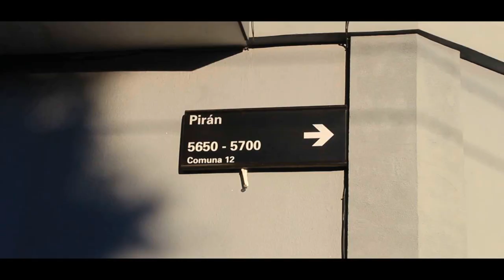Por las calles de LA SIBERIA, Villa Urquiza - Bs.As.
Recorrimos La Siberia, un microbarrio poco conocido y escondido del porteño barrio de Villa Urquiza

La porción de Villa Urquiza delimitada por Avenidas de los Constituyentes, Congreso, Triunvirato y Crisólogo Larralde es conocida desde hace un siglo con el nombre de la desolada región rusa. Sin embargo, este sector periférico del barrio ya no es un conglomerado de quintas, baldíos y casas bajas sino un pujante vecindario.